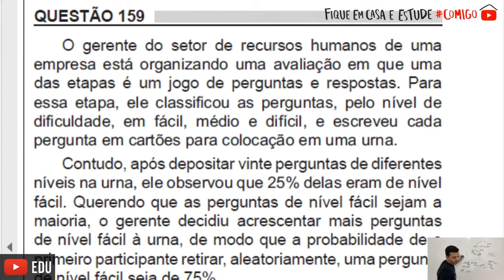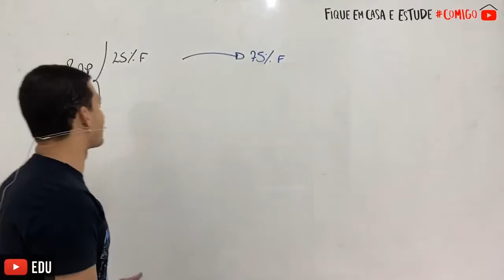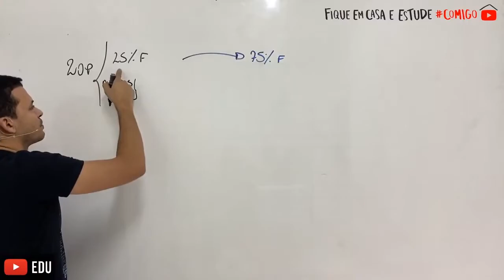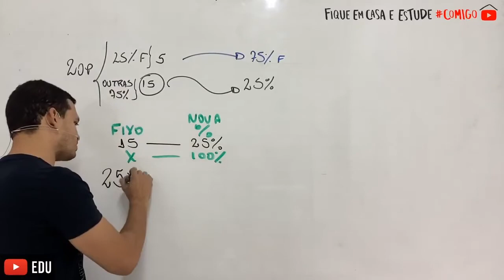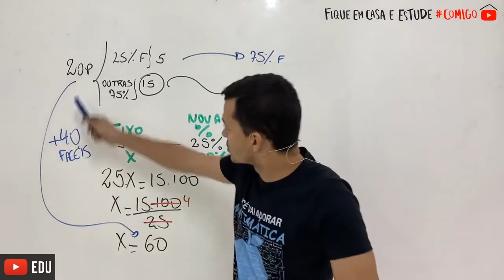Enem 2018 | O gerente do setor de recursos humanos de uma empresa está organizando uma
O gerente do setor de recursos humanos de uma empresa está organizando uma avaliação em que uma das etapas é um jogo de perguntas e respostas. Para essa etapa, ele classificou as perguntas, pelo nível de dificuldade, em fácil, médio e difícil, e escreveu cada pergunta em cartões para colocação em uma urna.